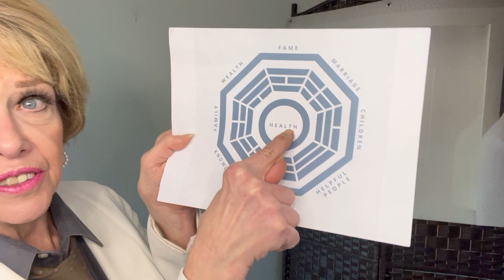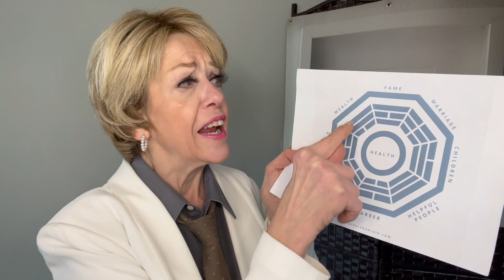Daily Declutter Digest #39 -742 - Feng Shui for the Entrepreneur; Today: The Octagon, demystified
February 16, 2023,  #39 -742- Declutter the Brain! with Kitti Andrews, Your Thought Organizer

Whether you're an established entrepreneur or a “maybe someday”, one thing's for certain, money makes the world go round!  This week we look at Feng Shui tips for the home to jumpstart your cash flow!

Entrepreneurs! Do you just want your clutter GONE and your mental clarity back so you can focus on attracting and serving premium clients?

Take immediate action on clearing your space and brain now! Download your free “7 Easy Steps to Conquer Clutter” and enjoy right-now results on our quick and free “Conquer the Chaos” call, all in one convenient click.

The decluttering journey isn't always easy, but remember - you don't have to do it alone!